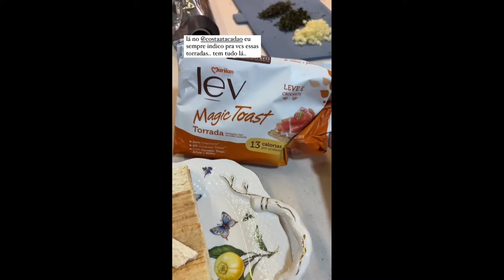Juliana Perdomo preparando petiscos para receber os pais em casa